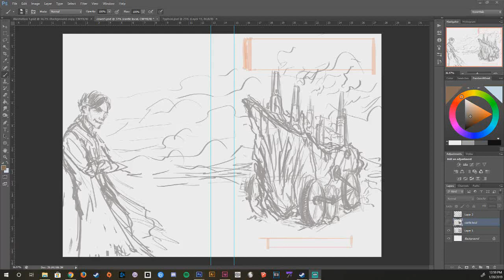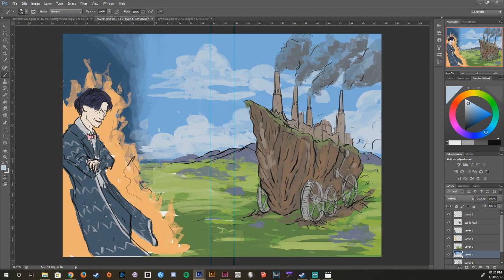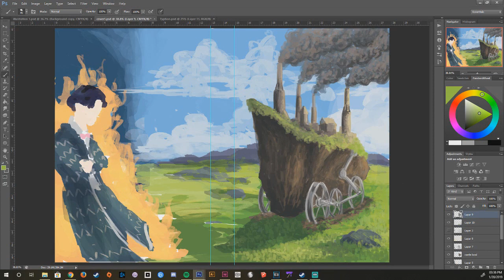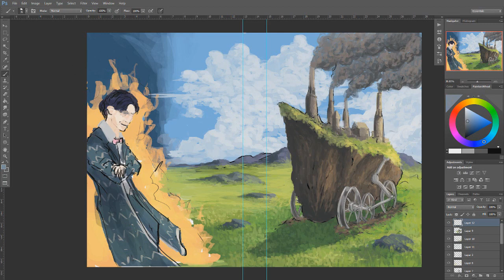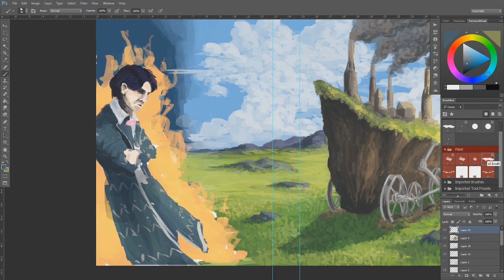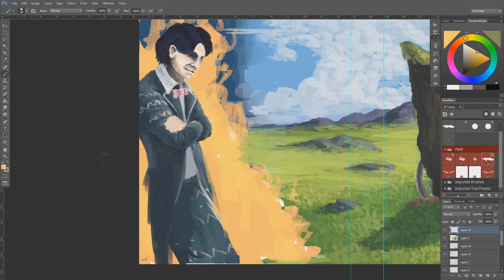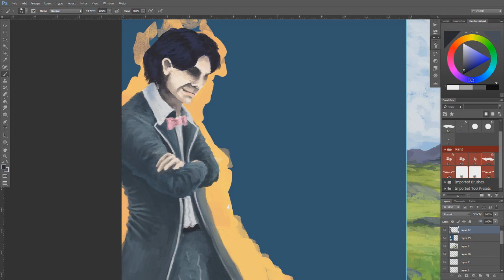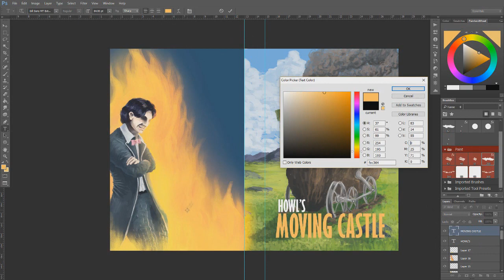Howl's Moving Castle Book Cover Painting Process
My version of the book cover for "Howl's Moving Catle" by Diana Wynne Jones for the House of Illustration Book Illustration Competition. Unfortunately I did not win the competition, but I'm proud of this piece nonetheless.